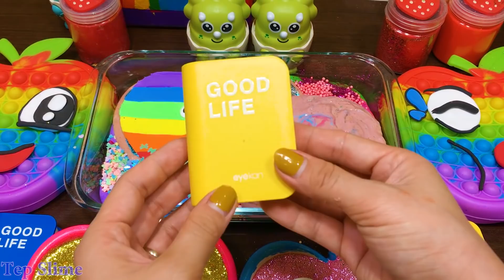INTERESTING WITH CLAY PIPING BAG & RAINBOW ! Mixing Random Things into Slime #919